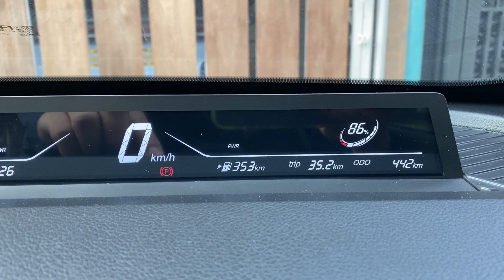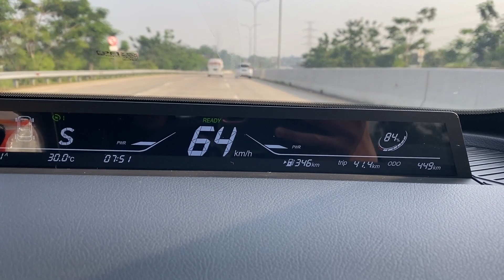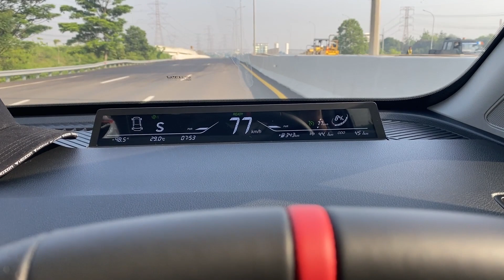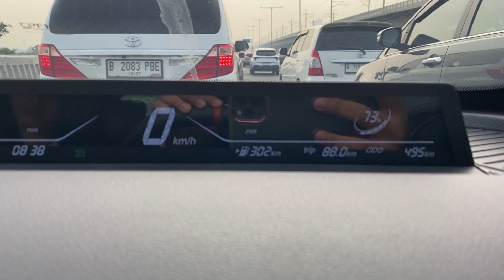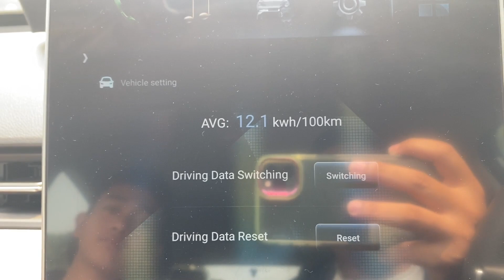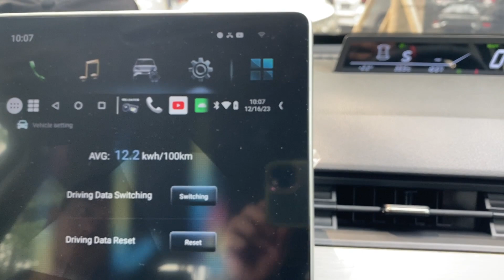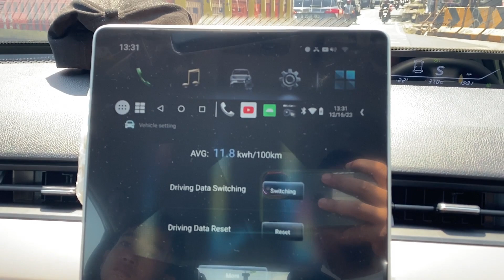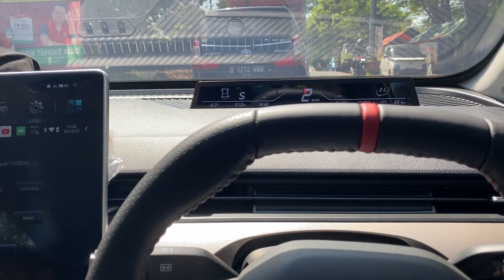Test Konsumsi n Range si NETA V